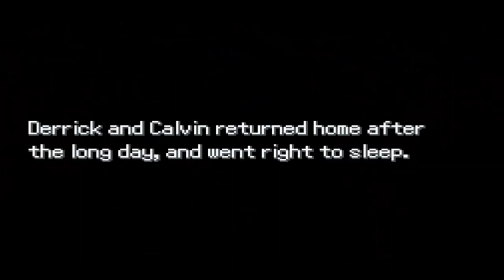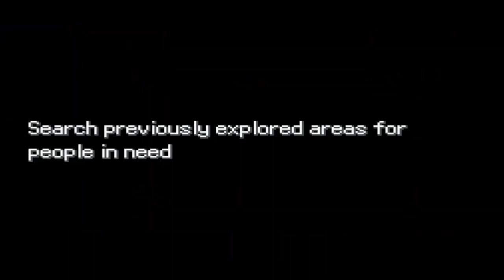We Become EXTERMINATORS in a BRAND NEW Pokemon Game! (Pokemon Vanguard Playthrough - Part 4)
TODAY we CONTINUE on a wild Pokemon adventure! From route-hopping to rival battles, watch as we journey our way to the prestigious Pokemon Academy in Pokemon Vanguard. Meet our eccentric professor, face off against rivals, and experience the hilarity that ensues! Get ready for laughs, surprises, and epic battles as we chase our dreams of becoming top trainers. Don't miss out on this hilarious and action-packed video - it's time to level up our Pokemon game!

Pokemon Vanguard
Pokemon Vanguard Gameplay
Pokemon Vanguard Download
Pokemon Vanguard Walkthrough
Pokemon Vanguard Playthrough